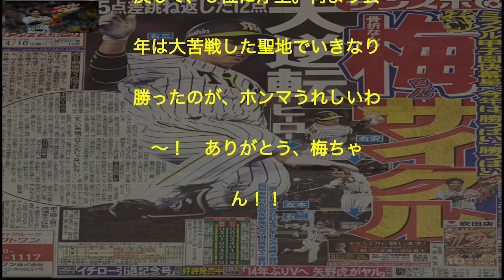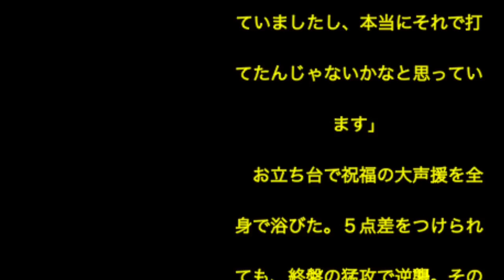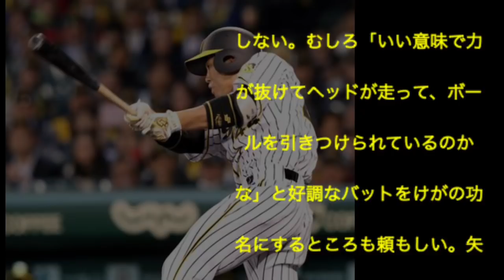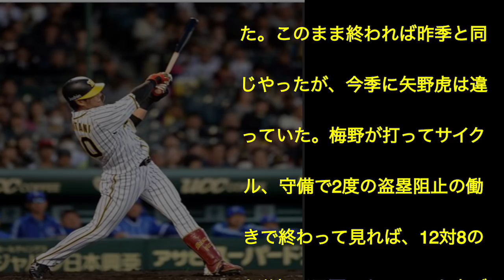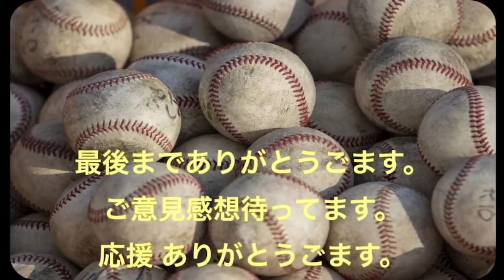阪神タイガース・5割復帰‼︎ 甲子園開幕第1戦・梅ちゃん、史上69人目‼︎虎捕手では初・骨折なんのサイクル！最大５点差跳ね返した大逆転ヒーロー 4安打4打点‼︎ サンスポ.2019.4.10 記事より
Eden枚方阪神タイガース追っかけチャンネル
毎日主にサンケイスポーツ新聞より阪神タイガースの記事を紹介更新してる。Eden枚方阪神タイガース追っかけチャンネルへようこそ！

今回の阪神タイガースの話題
阪神タイガース・5割復帰‼︎
甲子園開幕第1戦・梅ちゃん、史上69人目‼︎虎捕手では初・骨折なんのサイクル！最大５点差跳ね返した大逆転ヒーロー 4安打4打点‼︎
サンスポの記事より紹介

活字記事でジックリ読みたい方は
Eden 枚方ブログをお読み下さい